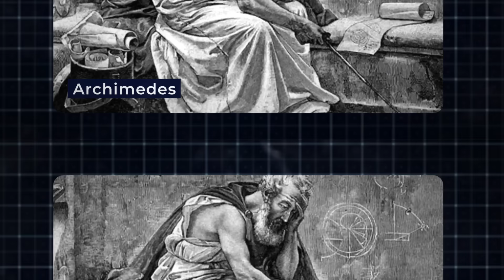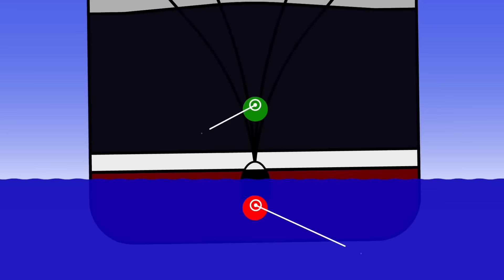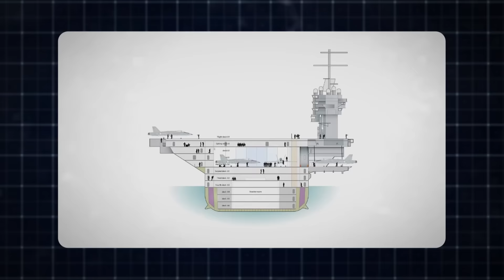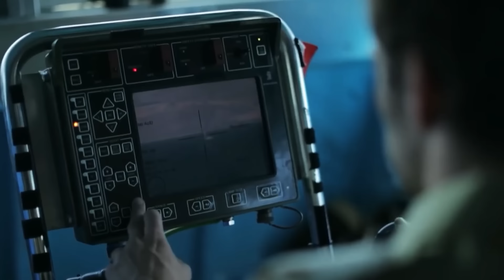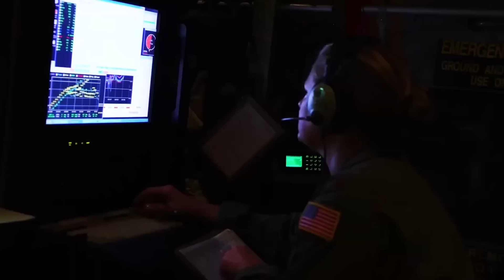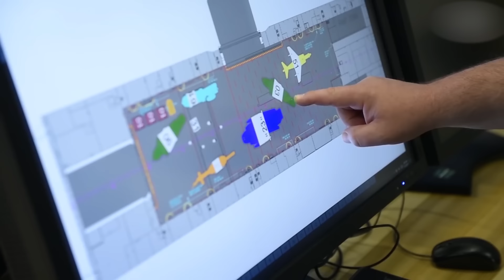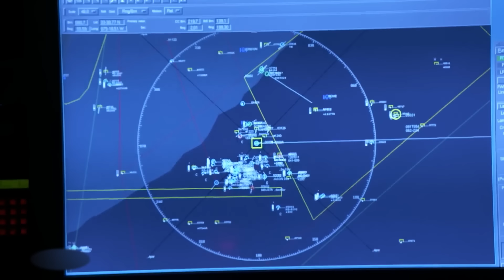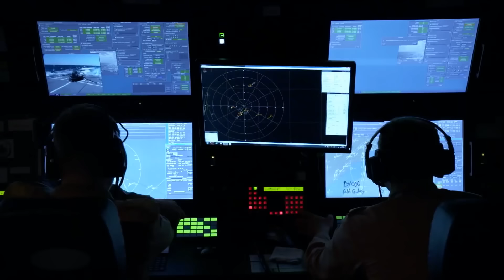Why MONSTER WAVES Can't Sink US Navy's LARGEST Aircraft Carriers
The ocean, a vast and unpredictable force, can unleash towering waves that dwarf even the mightiest ships. But amidst this watery chaos, the US Navy's aircraft carriers seemingly defy gravity, riding out the storm. So, how do these behemoths of the sea remain afloat when even experienced sailors cower before monstrous waves? What secret technology allows them to stay afloat while lesser vessels succumb?